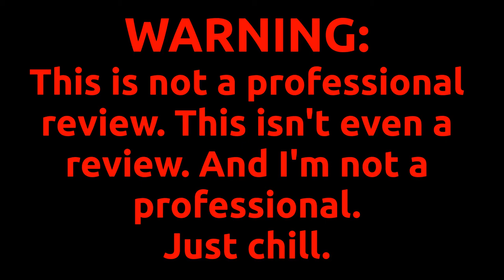Yamaha MT10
I decided to make this video after I got done riding my brother's MT10. Great bike and I can recommend it as a good buy. Maybe he'll provide some more info in the comments below.